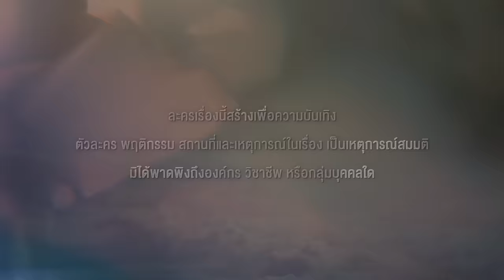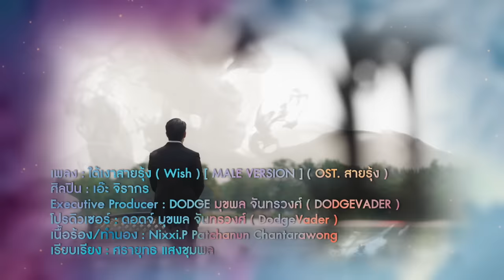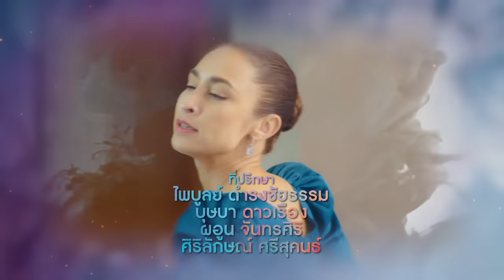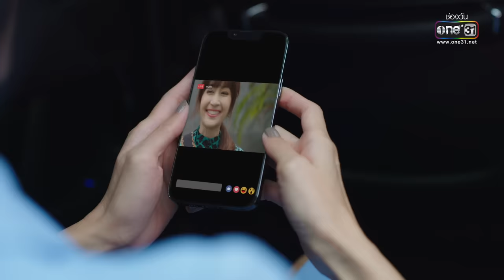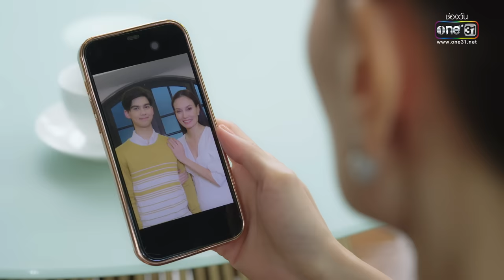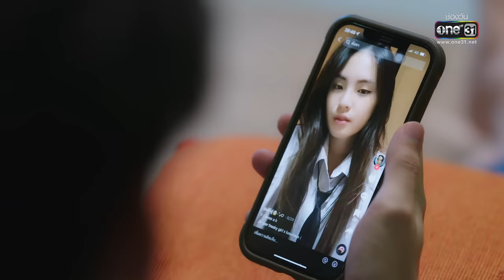(ENG SUB) สายรุ้ง | EP.14 (FULL EP) | 6 ต.ค. 65 | one31